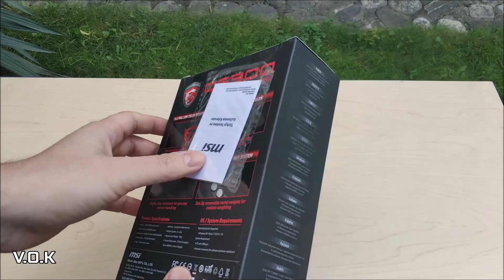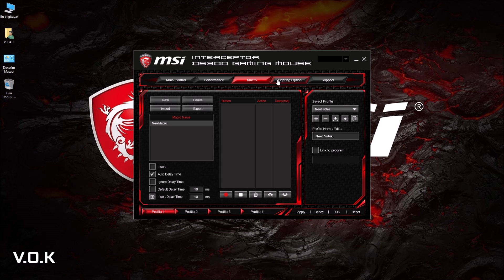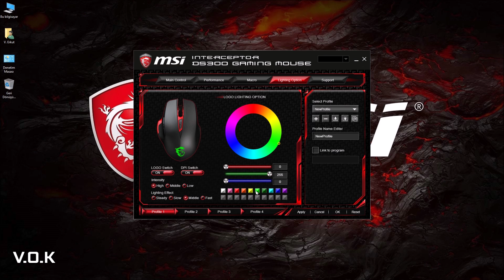MSI INTERCEPTOR DS300 GAMING MOUSE İNCELEMESİ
MSI' ın Gaming Mouse Modellerinden Interceptor DS300' ü İnceledik. Tasarımı, Teknik Özellikleri ve Düşen Fiyatıyla Alınabilirliği Yüksek Bir Ürün Olarak Göze Çarpıyor.